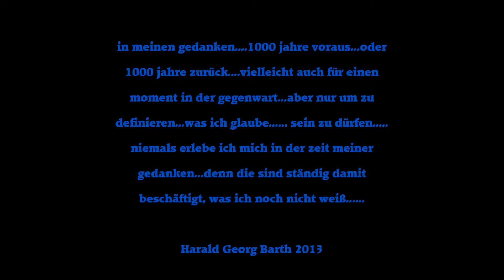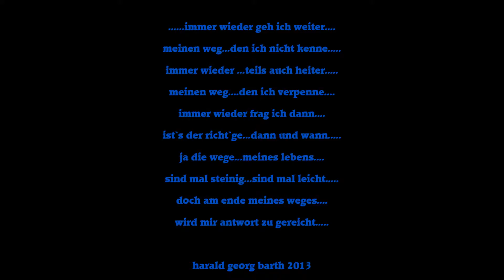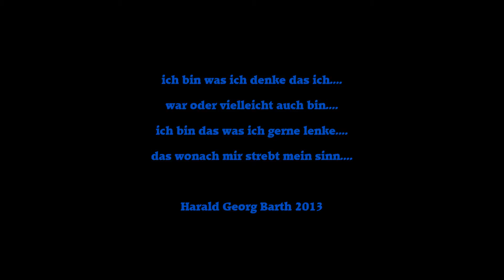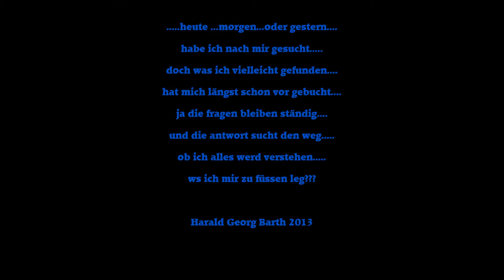harald georg barth / abgespeichert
gedichte
Gedanken
Sound
Krottenbach 2013